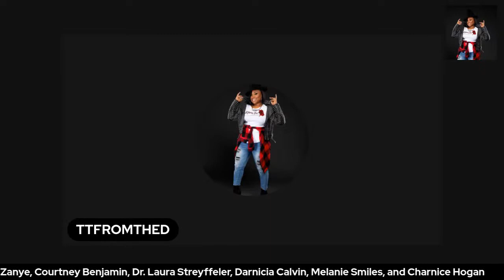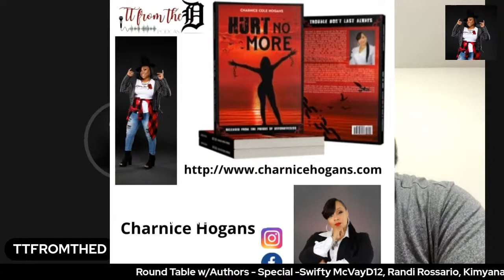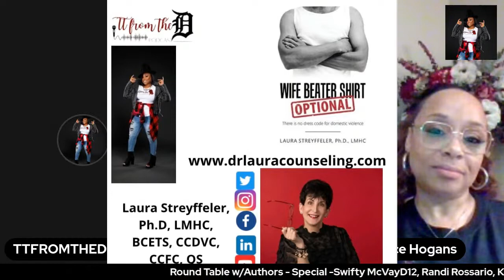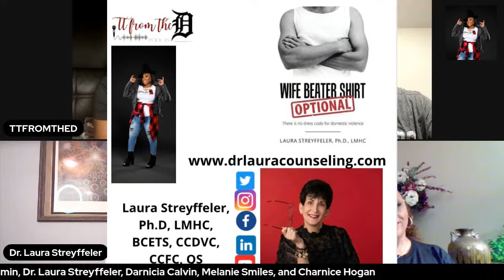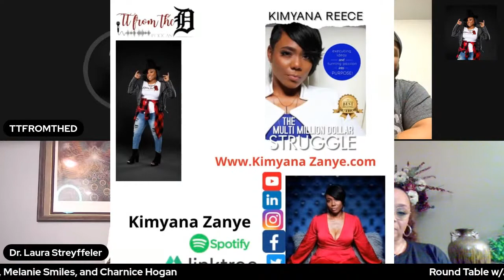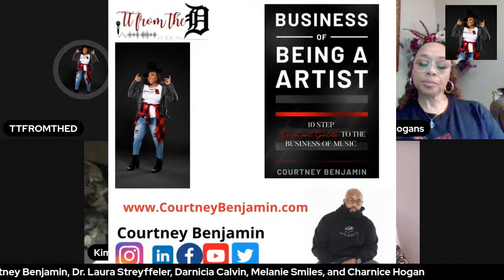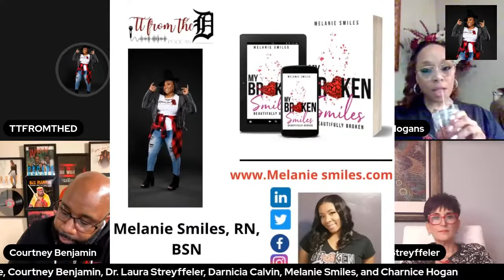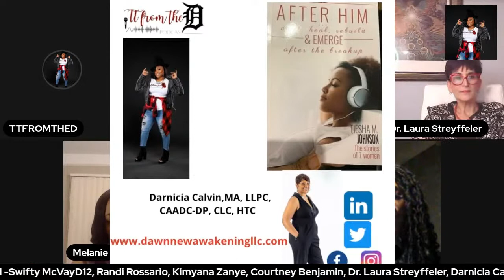Round Table with Authors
Tonight we are going to have a round table with Authors and Entrepreneurs and TAPN2 about the nature of their books and share the back story and front story of their journies 1 by 1!

We will have Swifty McVay from Eminem group D12, Randi Rossario, Courtney Benjamin, Kimyana Zanye, Melanie Smiles, Dr. Laura Streyffeler, Darnicia Calvin, and Charnice Hogan!

We will have a book to tapn2 every realm you can think of and in honor of Mental Health Awareness, we will address how there is healing in writing!